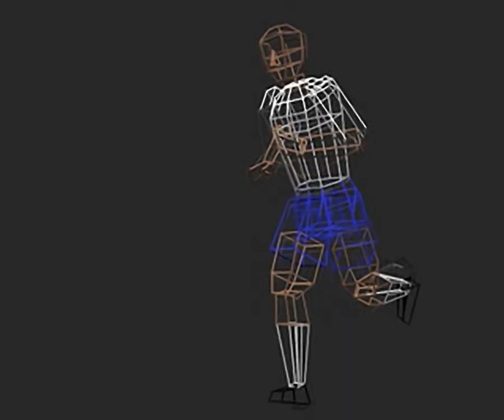Kick Off World - all videos for the Playstation 1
00:00 - INTRO.STR
01:28 - BALL.STR
02:28 - CUP.STR
02:34 - EIFFEL.STR
02:44 - REEBOK.STR
02:53 - SHIELD.STR